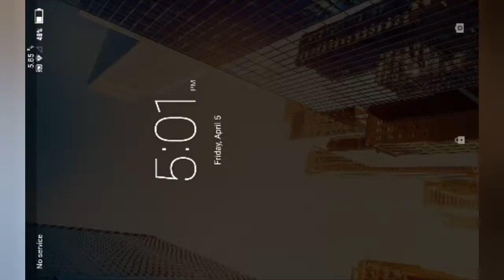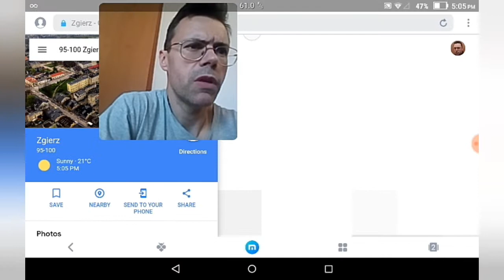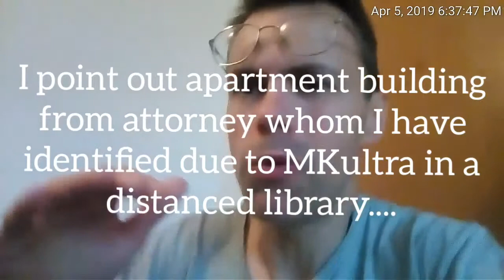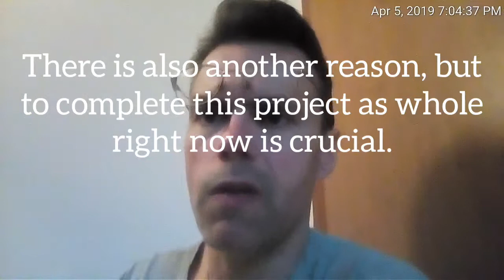MKultra I point out ex location of attorney whom I have identified in distanced library